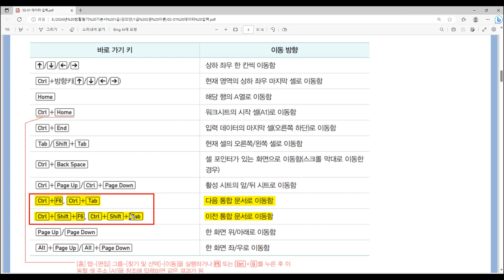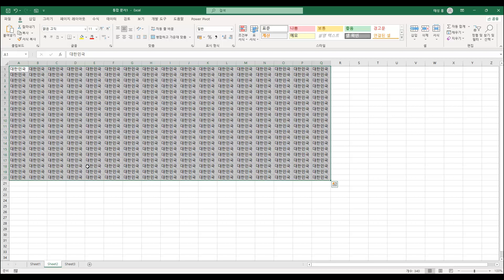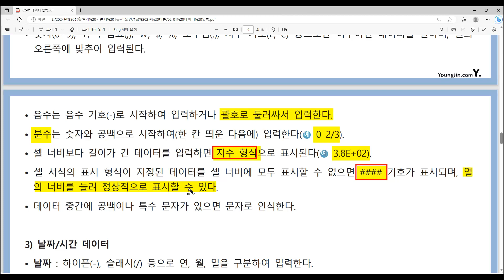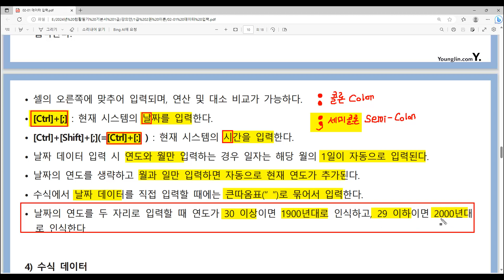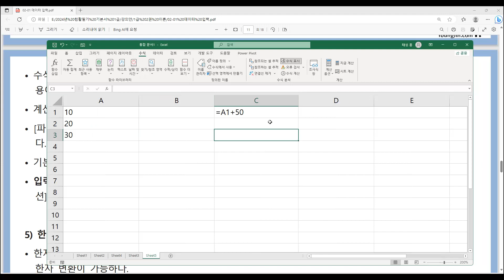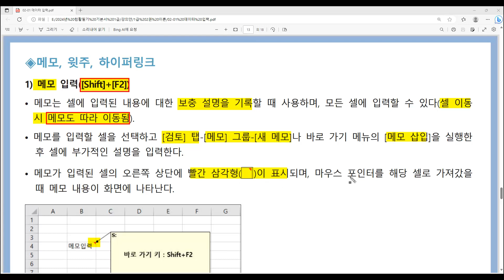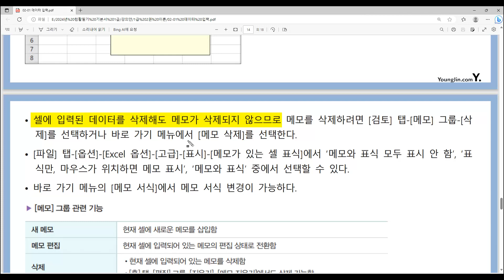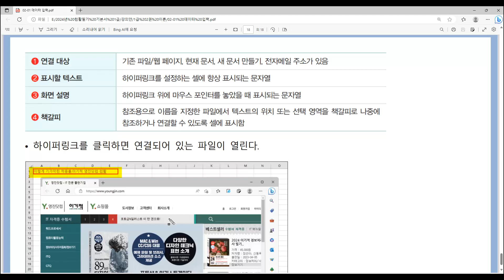[컴활1·2급필기] 스프레드시트 일반-데이터 입력